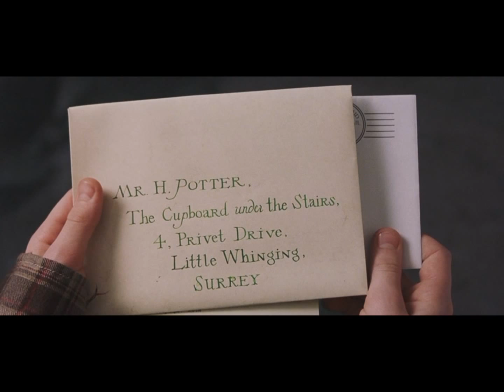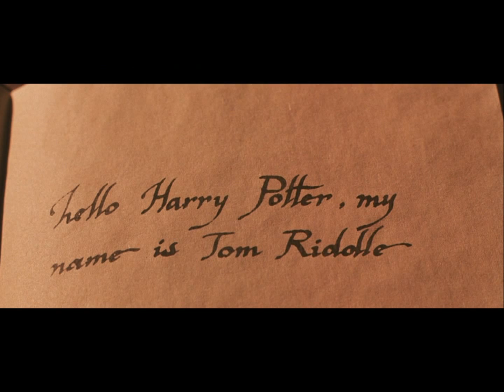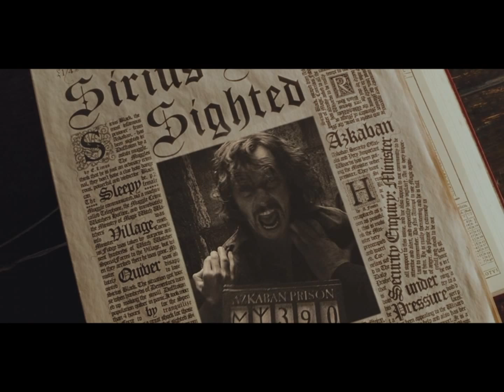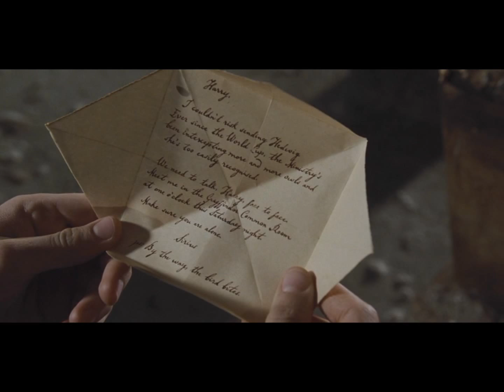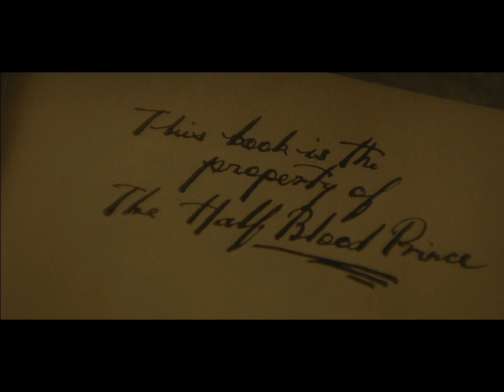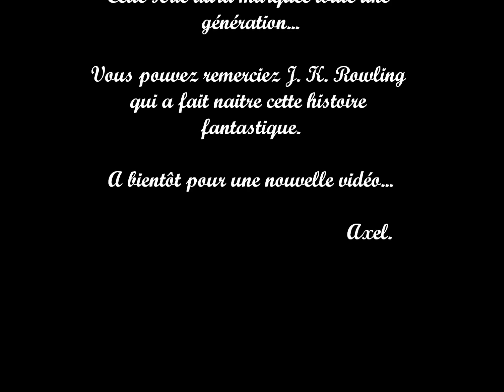Les meilleurs moments de la saga Harry potter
Bonjour à tous, voilà les meilleures images de la saga Harry Potter avec les meilleures musiques des films.